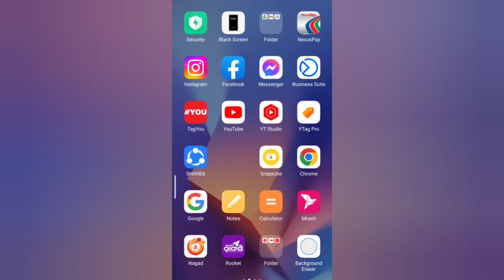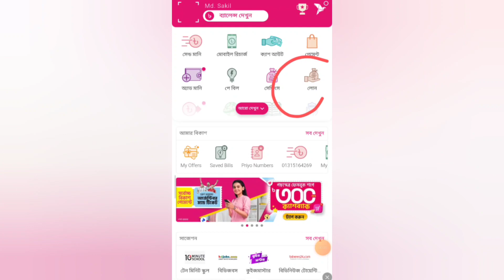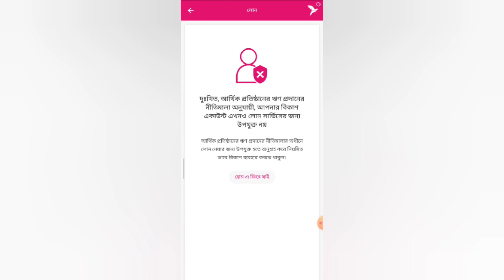কাগজপত্রের ঝামেলা ছাড়াই বিকাশ থেকে লোন নিন খুব সহজে